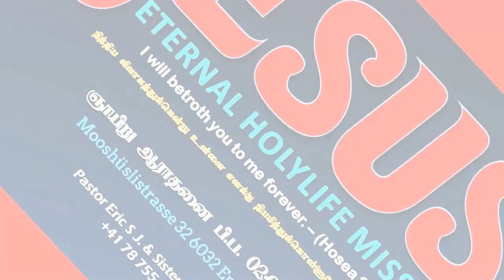DESAMELLAM SELLUVOM - தேசமெல்லாம் செல்லுவோம்